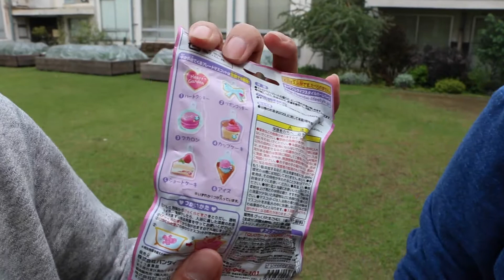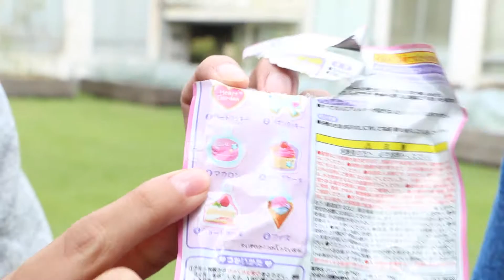きき熱湯バスボール#3 びっくらたまご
相撲好きの西田と保育士・有宗（ありむー）のチャンネル！